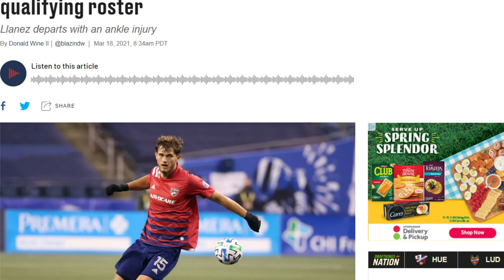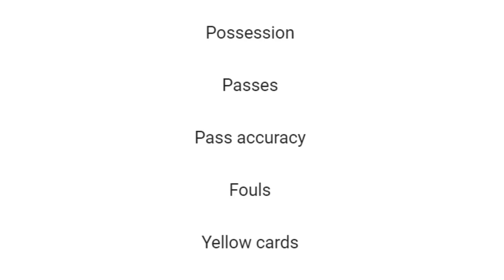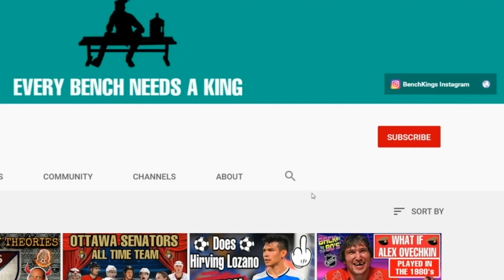USA U-23's Olympic Squad - Major Disappointment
USA U - 23's - Major Disappointment
The year is 2008, hit movie "sex and city" is one of the highest-grossing films, flip phones are still used on the regular, and Britney spears makes a comback for the ages with her hit album circus. Also did I forget to mention, this was the last time that the U.S. soccer team would ever qualify for an olympic game. 2012 London, got destroyed by canada and couldn't even make it out of the group stage, 2016 Brazil made it out of the group stage, that's a start, but lost to honduras in the knockout round 2-0, and now present day the story is more or less the same, 2021 Tokyo, the U.S again gets knocked out by honduras 2-1, a cataclasm of epic proportions! Looking back on this failure, all the warning signs were there, but most of us were not keen on it, including myself. Let's go game by game, minute by minute and see how this major disappointment unfolded.